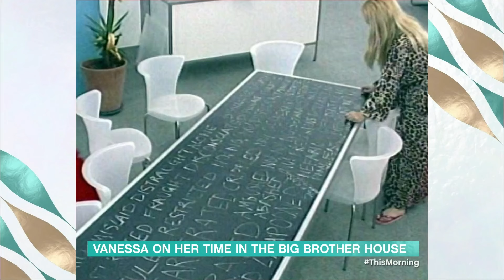Vanessa Feltz Spills the Beans on Her First Big Brother Experience | This Morning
She is one of the first-ever Celebrity Big Brother housemates - lasting 4 days before being evicted. Vanessa Feltz tells us about her time on the show, as well as returning as an ultimate housemate in 2010 with our Josie.